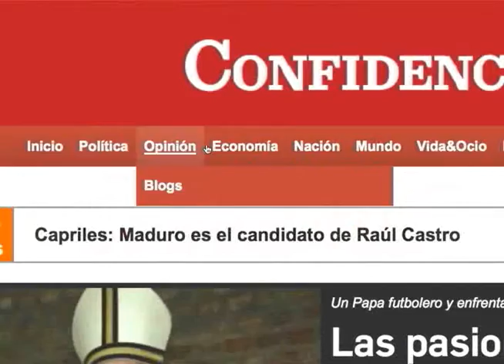Muestra del festival de percusión que se celebrara el 29 de agosto